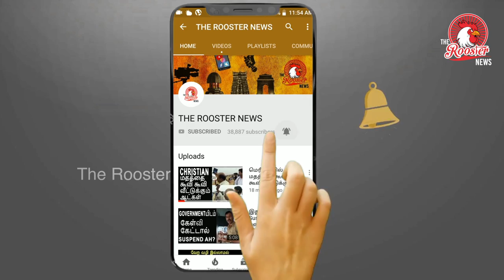ரூ.50 கோடி தங்கம், வைரம் கொள்ளை | Robbery at trichy lalitha jewellery branch